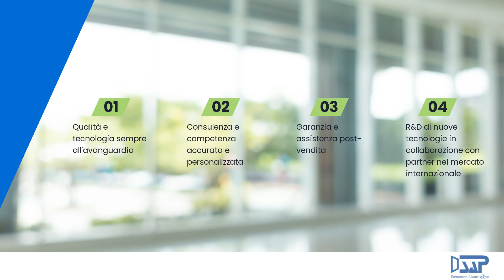SAP SRL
Sap, produce e posa serramenti e infissi di qualità e design.
La realtà artigianale di Sap è caratterizzata da prodotti innovativi e di qualità, offrendo al proprio cliente un qualificato supporto nella fase di scelta e montaggio.
Da noi ogni soluzione è a portata di mano, c’è solo da trovare il tipo di serramenti più adatto alla tua abitazione: infissi in alluminio, acciaio e PVC e molte altre soluzioni ibride si uniscono a formare un’infinita serie di soluzioni per un prodotto personalizzato al 100%. Forme, colori e materiali possono essere creati per accostarsi alla perfezione con l’arredamento intero, creando ambienti di design accoglienti e luminosi.
Alle esigenze estetiche, Sap unisce l’innovazione. I prodotti sono tecnologicamente avanzati, dotati dei più innovativi sistemi antieffrazione e automazione completamente integrati nel serramento.
Si tratta di prodotti ad alte prestazioni per l’isolamento acustico e termico. Serramenti e sistemi pensati per realizzare moderne facciate con capacità termoisolanti elevate, rispondenti agli elevati standard di efficienza energetica.

VIA BERLINGUER 59
29020 SETTIMA DI GOSSOLENGO (PC)